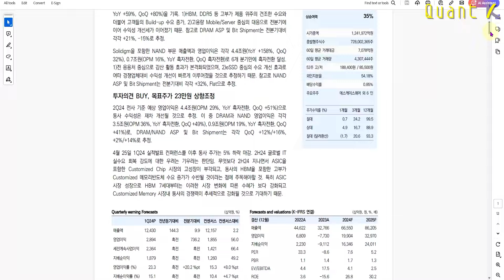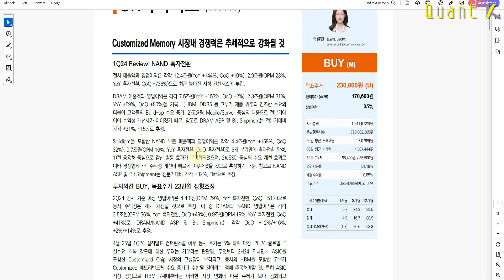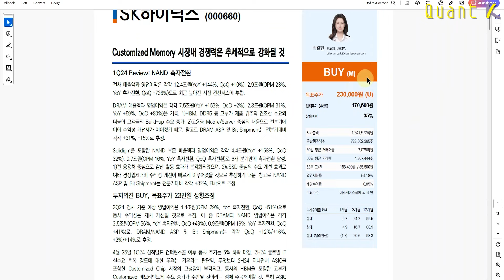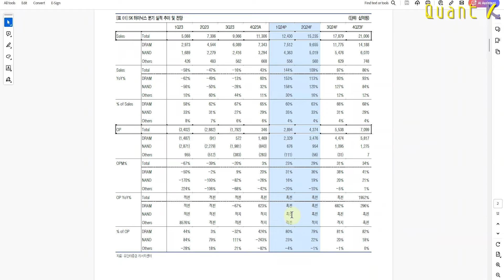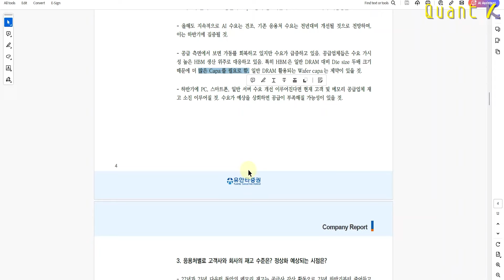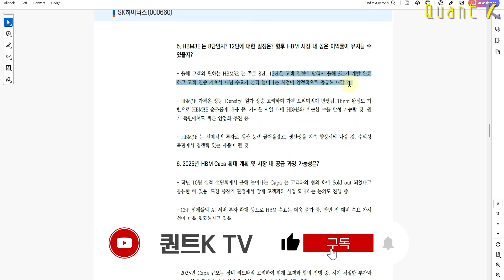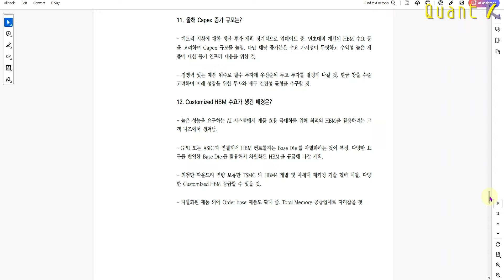메모리 시장의 강자 SK하이닉스의 미래는?!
✨정기결제 등록하고 특별 라이브에 참여하세요!

2024년 4월 26일 발행, 유안타증권,
"Customized Memory 시장내 경쟁력은 추세적으로 강화될 것" SK하이닉스
리포트작성자 :  백길현연구원